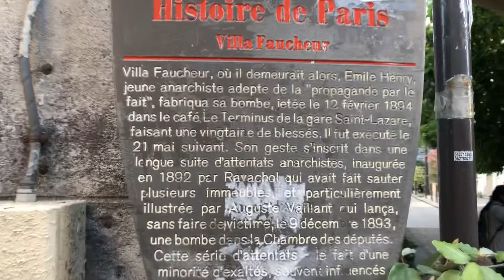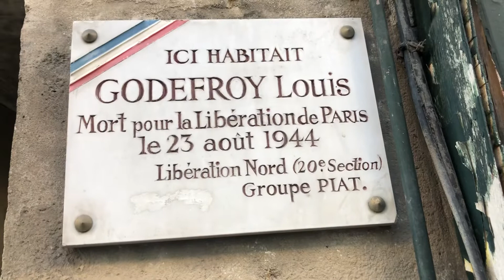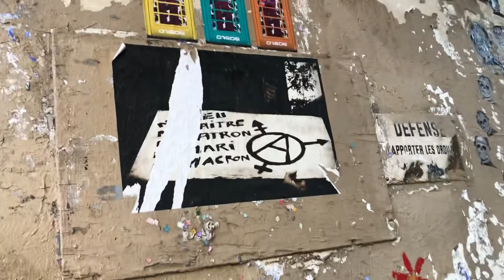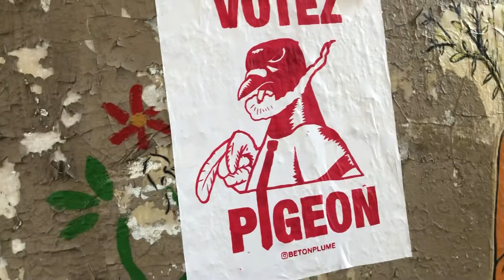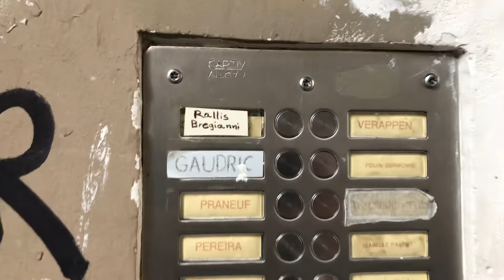PACK - Belleville, Paris